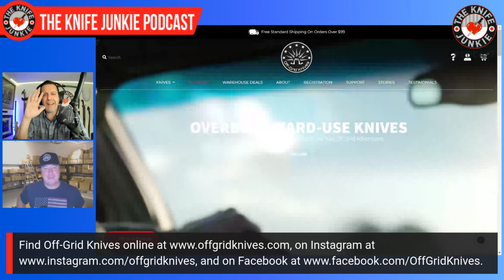Cary Orefice, Off-Grid Knives: The Knife Junkie Podcast (Episode 543)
Cary Orefice of Off-Grid Knives joins Bob "The Knife Junkie" DeMarco on Episode 543 of The Knife Junkie Podcast

Off-Grid Knives is a family-owned American company that prides itself on crafting high-quality knives accessible at various price points. Cary designs Off-Grid Knives in-house and collaborates with trusted manufacturers like Bestech and others in Taiwan

Off-Grid Knives range includes rugged, durable EDC folders and fixed blades, all made with premium materials for longevity and exceptional craftsmanship. Their knives come in a variety of materials, whether sensible and budget-friendly G10 and D2 or luxurious and hard-use MagnaCut and carbon fiber.